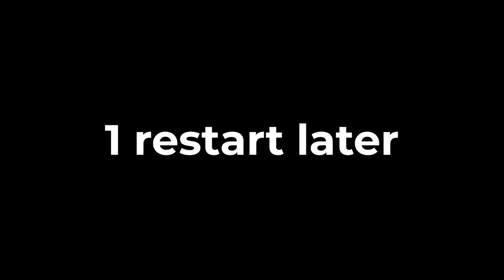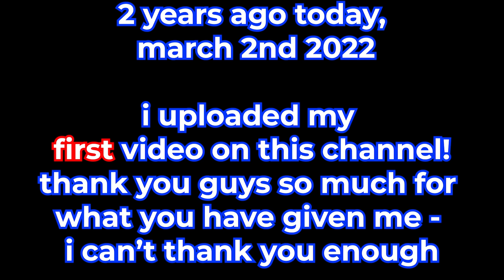I Bought a MILLION Shiny Rocks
In this video, I bought 1,000,000 Shiny Rocks and then challenged my friends to a game of tag - and if they catch me, I'll let them use my account...

in this gorilla tag video, i bought the most shiny rocks i've ever seen. and then i did a challenge with my friends and if they tag me they win my account as the reward. this was really funny, and i can't believe what happened at the end